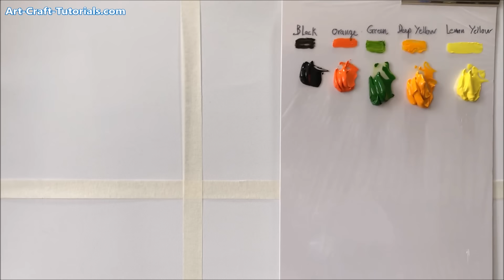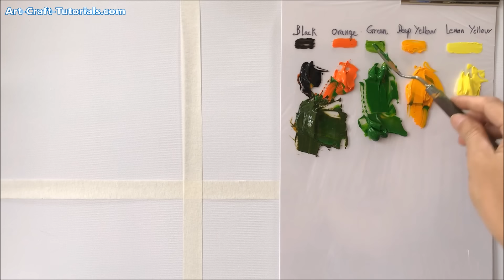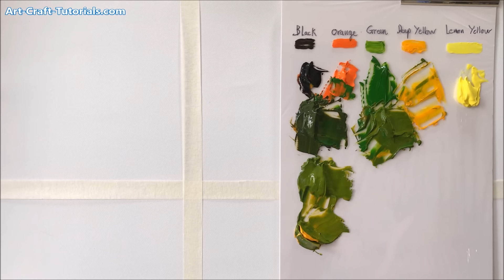Painting Trees With A Fan Brush - Step By Step Acrylic Painting